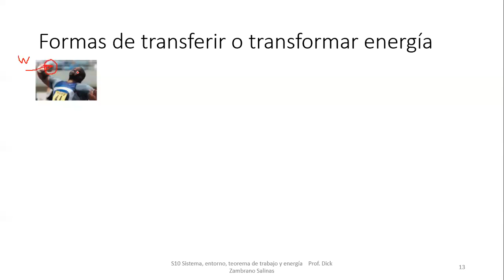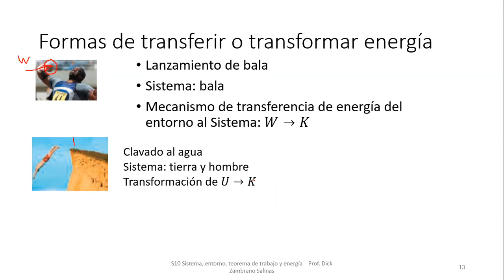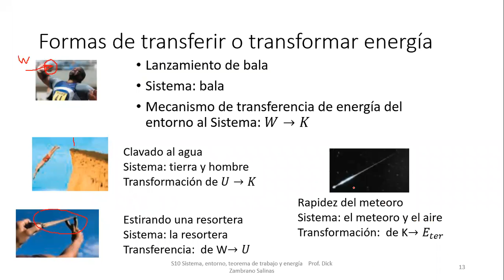S12 4 Distinguir en un sistema las formas de almacenamiento de energía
Se dan 4 ejemplos sobre formas de transferencia y de almacenamiento de energía entre el sistema y el entorno.